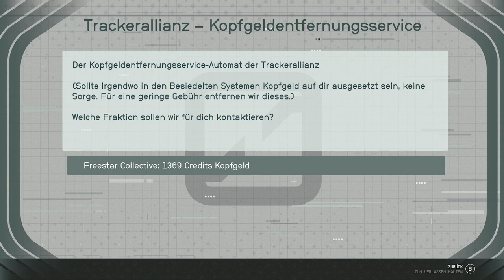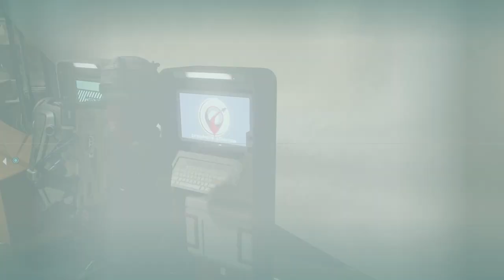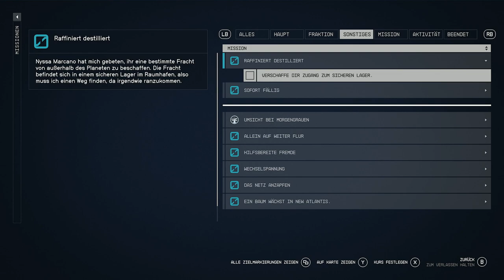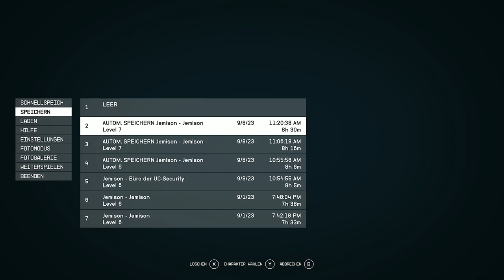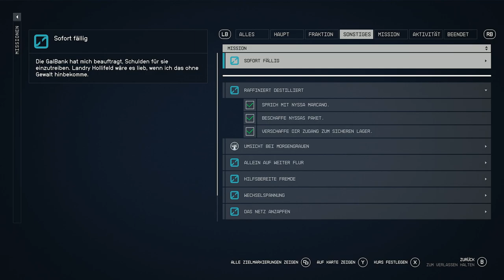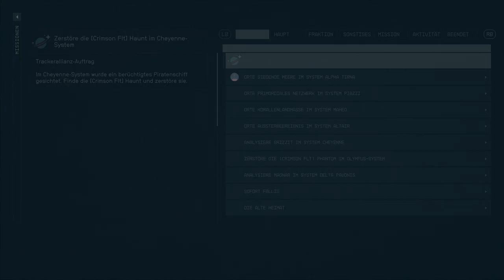Auf ins nächste System | STARFIELD #012 | FioreBo